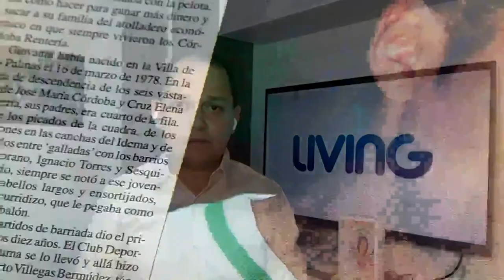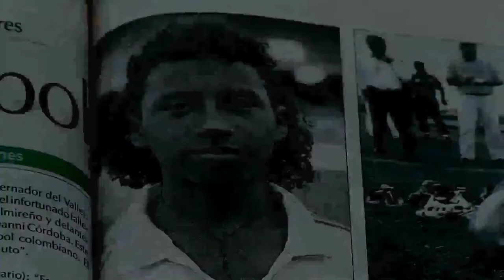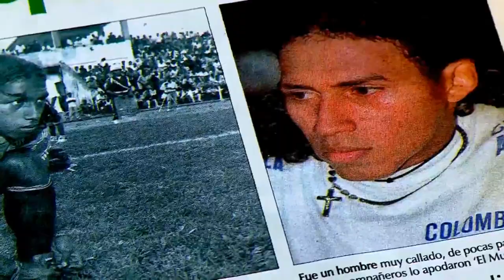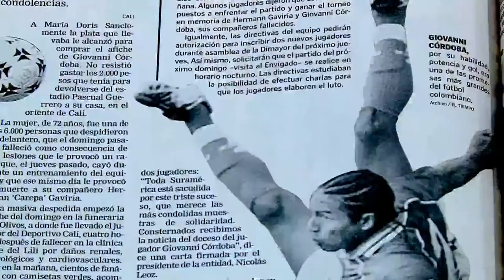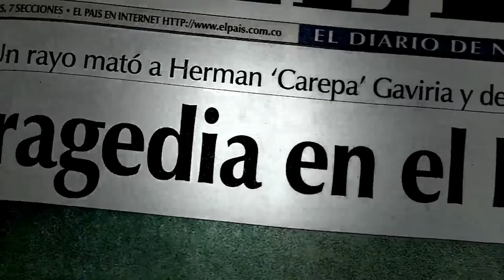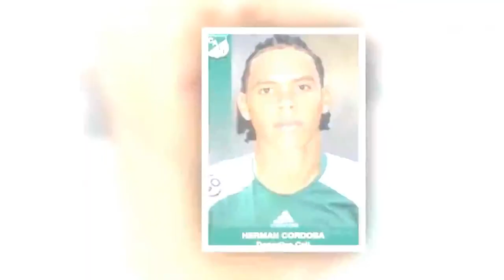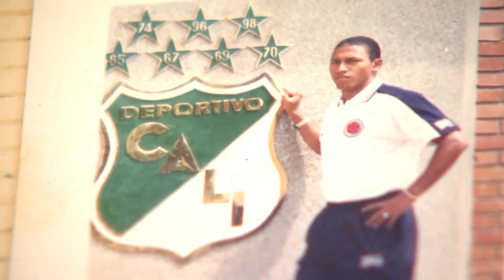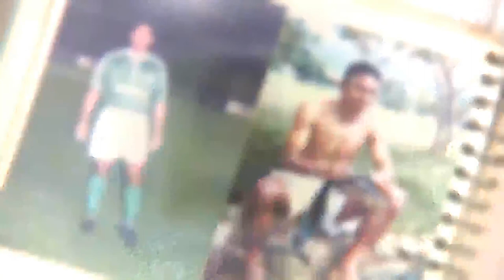En La Cancha con El Gato Arce, especial Los Hermanos Córdoba